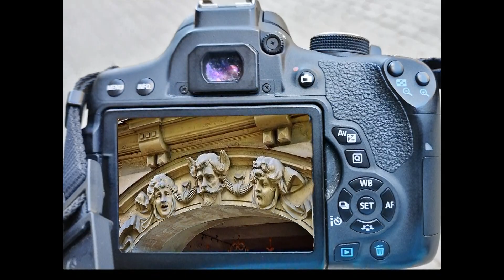UNE BONNE RAISON DE VISITER : Riga, Lettonie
Une bonne raison de visiter Riga ?
Passionnés de photos, maniaques du rush, adeptes du focus peaking, allez donc faire un tour du côté du quartier Eisenstein de Riga, capitale de la minuscule Lettonie !
Au matin par tous les temps et en toute saison, vous vous retrouverez aux côtés de photographes professionnels dotés d'équipements sophistiqués et de vrais fans d'architecture !
Les bâtiments Art Nouveau de ce quartier sont inscrits au Patrimoine mondial de l’Unesco, et aucun autre pays au monde ne possède un tel ensemble !
Les fans de Buda Pest vous diront le contraire ! Et il est vrai que la belle Fille du Danube est richement dotée en la matière !
Mais quand à la fin du 19e siècle, Riga connut une soudaine explosion de prospérité, alors qu’elle venait de démanteler ses fortifications médiévales, et ses très anciennes maisons de bois, il se trouva à la fois un territoire constructible important, et de nombreux marchands et industriels soucieux d’étaler leurs richesses à qui mieux mieux ! Le style Art Nouveau arrivait à son apogée en Europe, les architectes locaux y apporteront les variantes du Jugendstil allemand, du romantisme bohémien, ainsi que les influences à la mode de l’exotisme et du patriotisme letton.
Cette période n’a duré que 30 ans, toutes les tendances, les fantaisies, les styles, s’exprimant en même temps.
Le Jugendstil de Riga est donc à la fois caractéristique, homogène et exceptionnel, car la liberté de mélanger tous les styles fait que chaque façade est profondément différente de sa voisine.
La première guerre mondiale sera fatale à l’Art Nouveau.
Mais à Riga, il est vivant et dans toute sa splendeur régulièrement ravivée !
POUR LE CRI SILENCIEUX DES MASQUES JUGENDSTIL, VOUS DEVEZ ALLER VISITER RIGA !